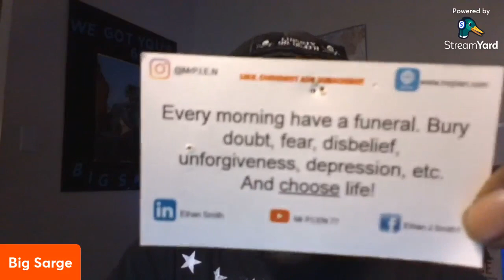Speak Grunt - Who are you connected with and why? - 1 13 22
The Importance of Relationships and who we build them with.